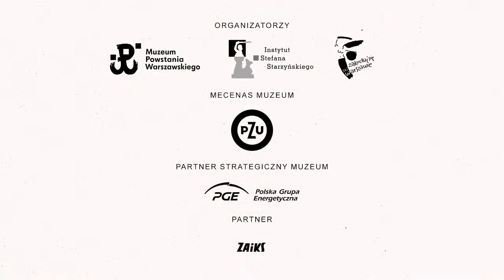Portret psychologiczny Złego // Rozmowa z profilerem kryminalistycznym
Kim jest legendarny Zły, co o nim wiemy i jak stworzyć jego portret psychologiczny? Na te pytania odpowie profiler kryminalny. Podczas spotkania przeanalizujemy wybrane ataki przeprowadzone przez głównego bohatera powieści Leopolda Tyrmanda. Spróbujemy nakreślić profil kryminalny sprawcy przestępstw. W trakcie dyskusji odniesiemy się do aktualnej wiedzy z zakresu psychologii śledczej, w tym motywacji przestępczej oraz klasyfikacji przestępców seryjnych. Porozmawiamy o tym, jak profesjonalna wiedza i techniki pozwalają identyfikować sprawców poprzez śledzenie ich działań krok po kroku. Dogłębnie prześwietlimy Złego – jego cechy osobowości, doświadczenia, „dorastanie” do zbrodni i rozwój przestępczej kariery. Portret psychologiczny Złego przygotują: profiler, specjalista z zakresu psychologii śledczej Dariusz Piotrowicz oraz dziennikarka Weronika Wawrzkowicz.

Udział wezmą: Dariusz Piotrowicz, Weronika Wawrzkowicz